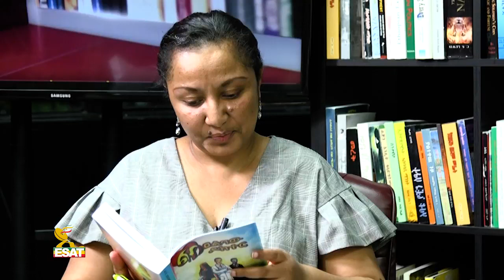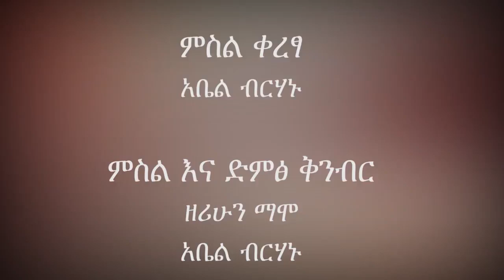ESAT Yetsehaian Demitsoch Reeyot with Aster Abebe thur 14 Jun 2018